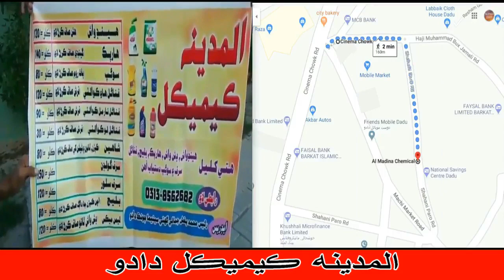MEHRAN KHAN part 2 فلم | SHAHJAHAN KHOSO | REHANA | ANILA | JALAL CHANDIO | SINDHI FILM | MANGIDADU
ڌرتي جا زنجير جي اي پٽ نه مان ٽوڙي سگهان | منظور سخيراڻي | مهراڻ خان فلم
تنهنجي ھٿن جو پاڻي مون لاء شراب آ | شمن علي ميرالي | مهراڻ خان فلم | شاھجهان کوسو | ريحانه کوکر